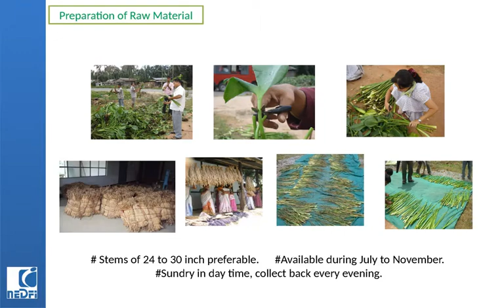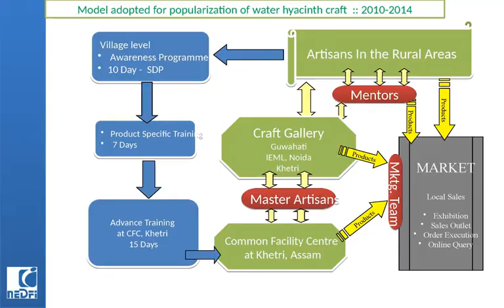Aqua Weaves Nov 2017 Ashim Kumar Das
Experience Sharing : Introduction of water hyacinth as a raw material for handicraft in the state of Assam, India